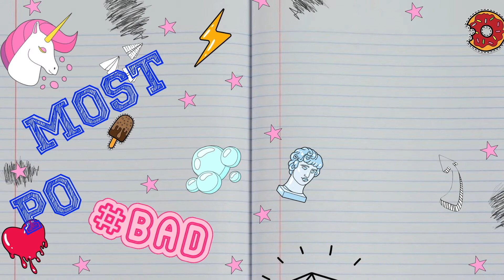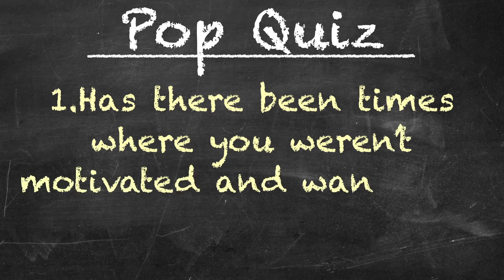Mickey's Declassified Small YouTuber Survival Guide Ep.4: Motivation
We all know being motivated on this site can be a pain in the ass, here's how we all deal with it. OK bye

💙THANKS FOR SPENDING A MAGICAL MOMENT WITH ME!💙

--CHECH THEM OUT--

Yomickeyy